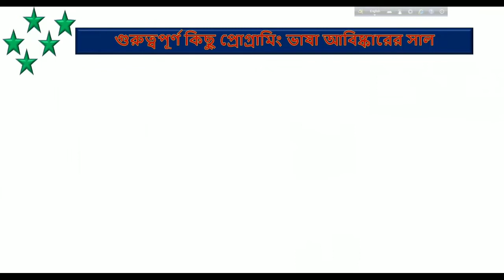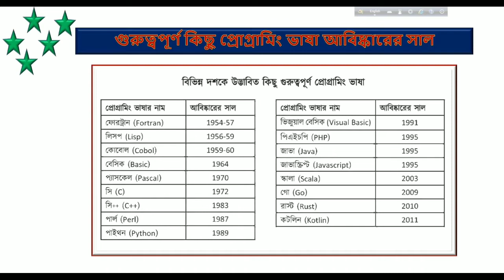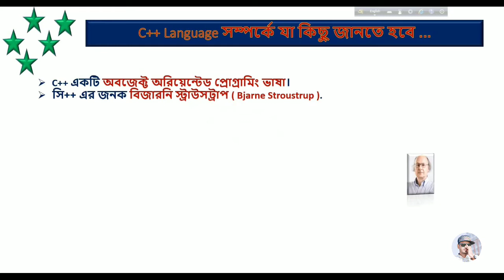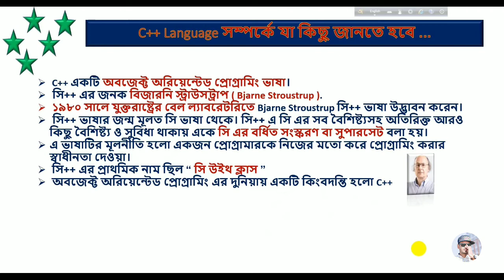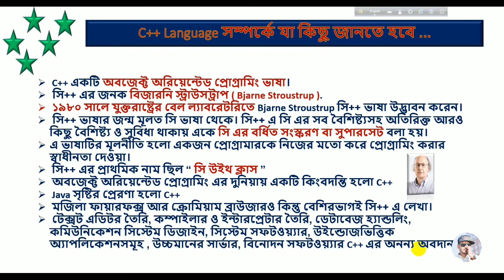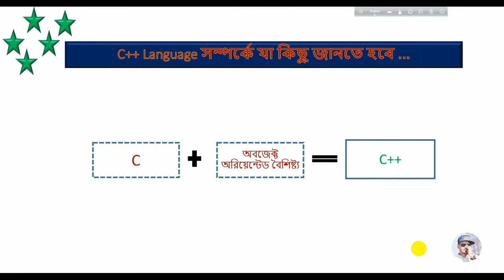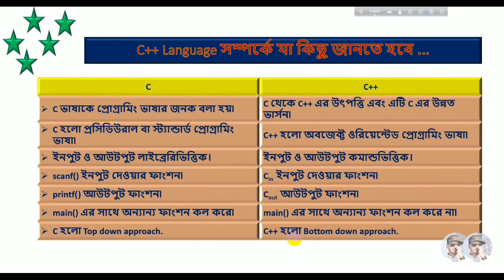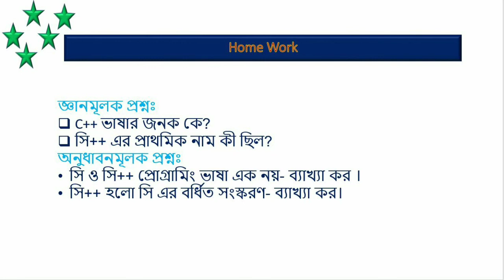C++ ভাষা, C ও C++ ভাষার পার্থক্য। HSC ICT 5th Chapter, Class No-16.